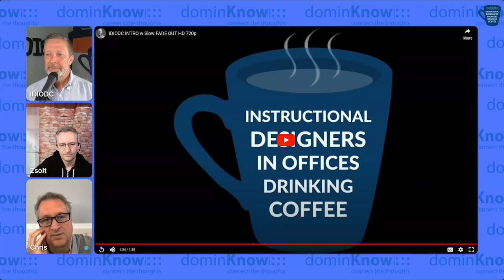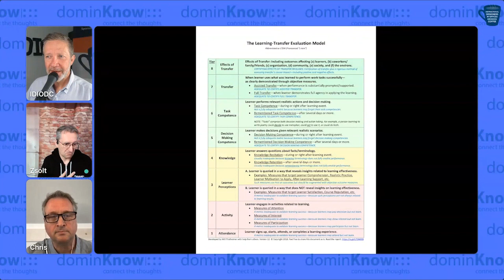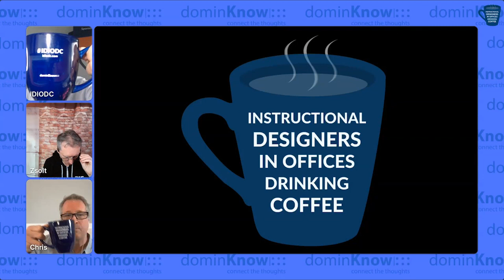Data Literacy for Learning Leaders with Zsolt Oláh- IDIODC Ep #226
Data literacy is not something traditionally taught to training teams, but leveraging data for decision-making is critical in today's workplace. But just counting butts-in-seats doesn't cut it. It's necessary to interpret the business data you are expecting to impact with your training solutions. But that's often easier said than done. Especially if you're new to the world of training and development.

Zsolt Oláh joins us to discuss the data analytics of training and development. We'll discuss what data is available, or should be available, as well as why data helps us make better business decisions. Zsolt recently conducted session at TechKnowledge where he asked attendees to participate in a simulated project where the team needs to evaluate the learning pilot based on the given data. Zsolt will explain the valuable insights gained using this simulated approach and how you can use it too.

This session is for everyone on your learning team as its a group effort when you're growing as a success training organization. Learning leaders will benefit from new insights and team members will have a better understanding of what training interventions work, or not, and how to communicate that to others.

Join us with your entire team for this fantastic session.